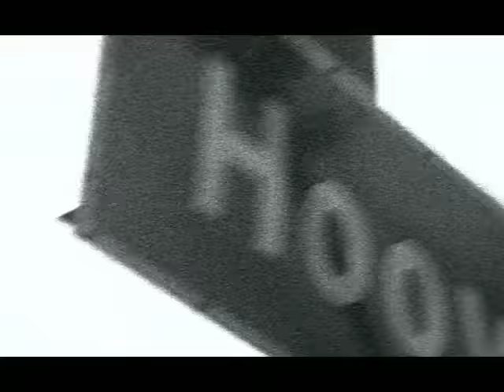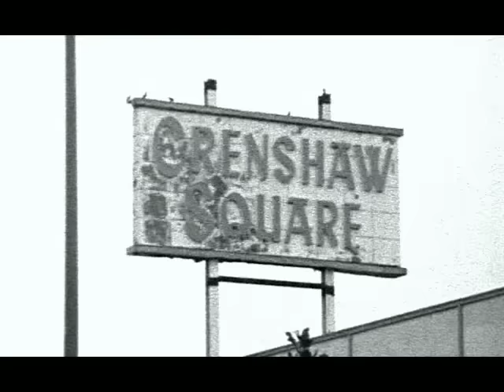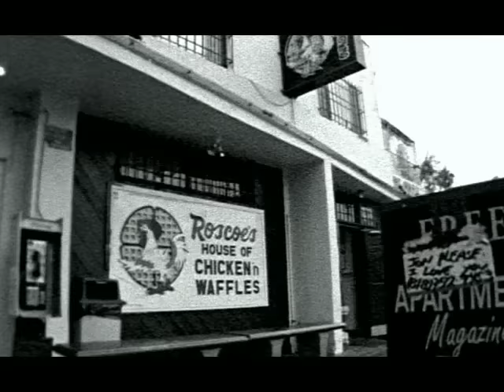The Game - Put You On The Game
Music video by The Game performing Put You On The Game. (C) 2005 Aftermath/G Unit/Interscope Records